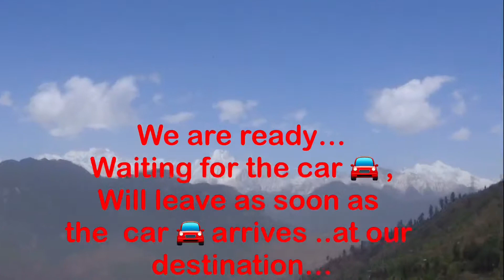How to reach sangla from Sarahan|beauty of SANGLA|nature’s beauty|beautiful SANGLA|nature lover’s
How to reach sangla !!
Glimpse of SANGLA valley
Attractions of sangla
Things to do in sangla
Beautiful senario of sangla
Beautiful Himachal Pradesh
Beauty
Love nature
Nature lovers
Beautiful place
SANGLA valley
BASPA valley
Apple orchard in sangla
Apple orchard
Tourists attractions
SANGLA is a town in BASPA valley,also called as SANGLA VALLEY.
Located in the Kinnaur district of
HIMACHAL PRADESH .
Close to the TIBETAN border.
SANGLA is a beautiful valley this valley is covered with snow capped mountains & apple orchard all around ..beautiful place to visit..
We were in the hotel named ROYAL CASTLE..the location of the hotel is more beautiful..the hotel room includes one large bed room along with 3 beds & a small balcony..
The room is too beautiful from different sides different views can be seen ..& that small balcony is more beautiful..although the balcony is too small in size but the view from the balcony was just amazing ..

Will definitely recommend this hotel…
As because I personally like the hotel a lots it’s just between nature..surrounded by snow capped mountains & apple orchard all around…
A best place to stay in nature ..

Videography
Vivo v9

HDR-CX405 Sony handicam